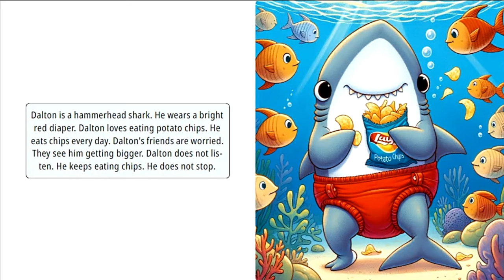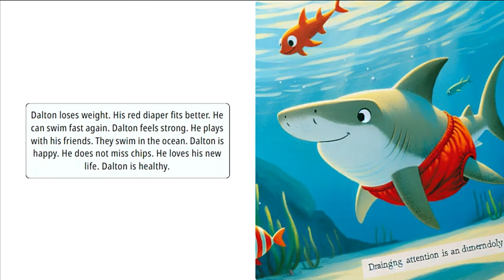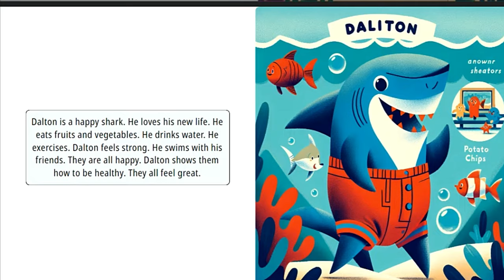Dalton's Junk Food Journey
Will Dalton be able to break his unhealthy eating habits???